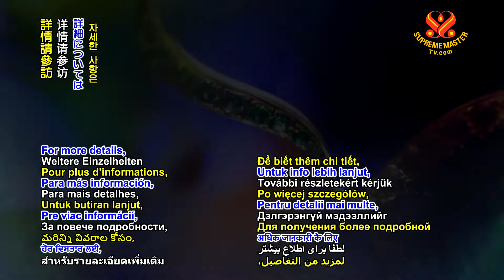S.M. Celestial Jewelry Series X – The Rainbow of Creation